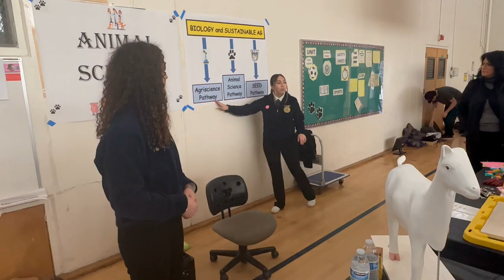Career Technical Education (CTE) introduction at Douglass Middle School Jan. 20, 2023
What better way to introduce our Career Technical Education (CTE) programs to middle school students than having our own high school students present them!
Pioneer High School CTE students visited Douglass Middle School on Jan. 20 for a hands-on introduction to our many great CTE options available at high school.
Great job!
¡Qué mejor manera de presentar nuestros programas de Educación Técnica Profesional (CTE, por sus siglas en inglés) a los estudiantes de secundaria!
Los estudiantes de CTE de la Escuela Preparatoria Pioneer visitaron a la Escuela Secundaria Douglass el 20 de enero para una introducción práctica a nuestros muchos programas excelentes disponibles en la escuela preparatoria.
¡Gran trabajo!